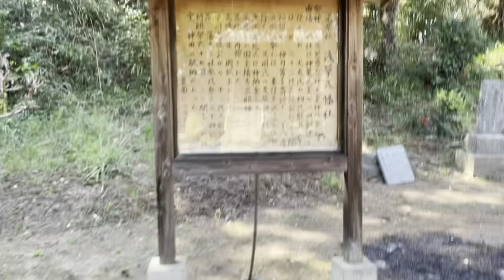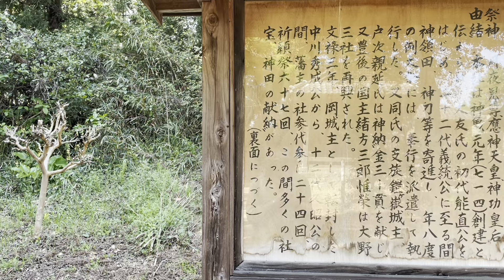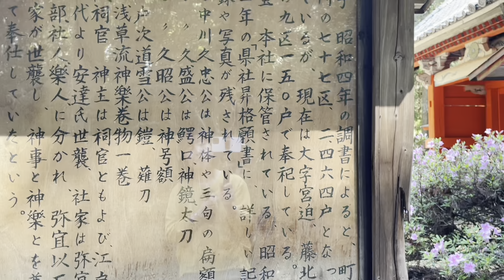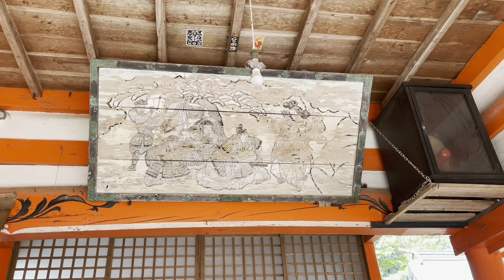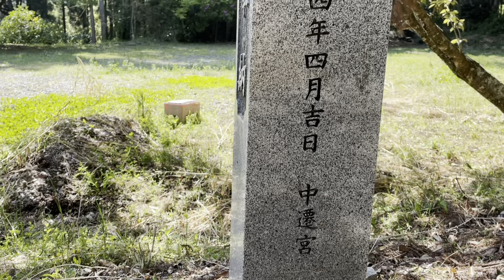とよたまミステリードライブ😁どこに行くかはナイショ❤️